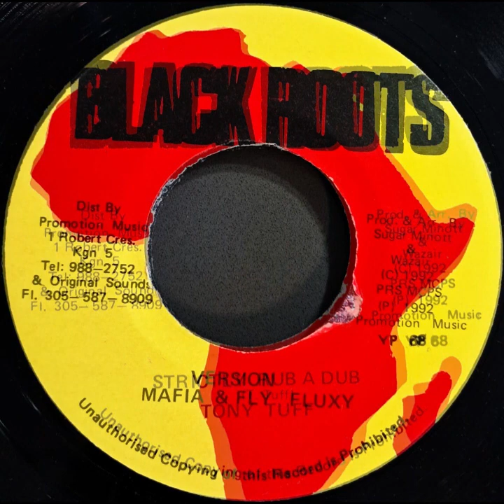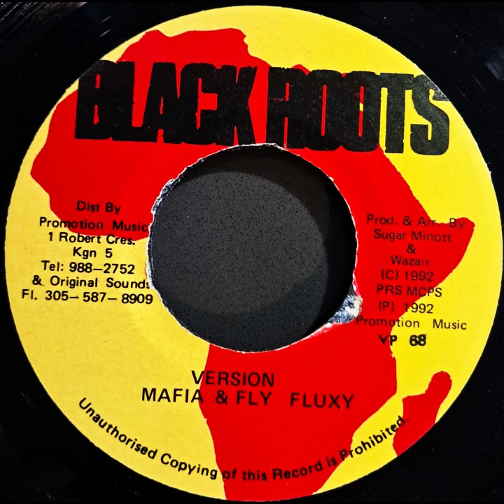Tony Tuff - Strickly Rub A Dub & Version (Sugar Minott & Wazair - Black Roots 1992)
Tony Tuff - Strickly Rub A Dub (Sugar Minott & Wazair - Black Roots 1992)
Mafia & Fluxy - Version (Sugar Minott & Wazair - Black Roots 1992)